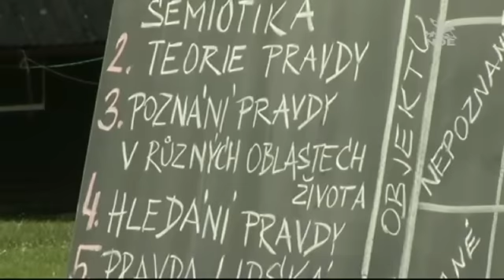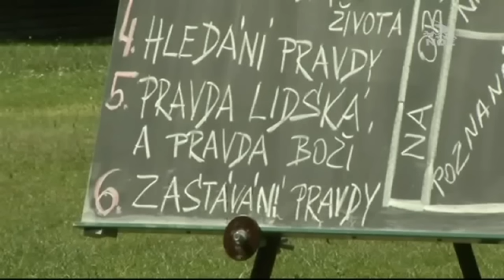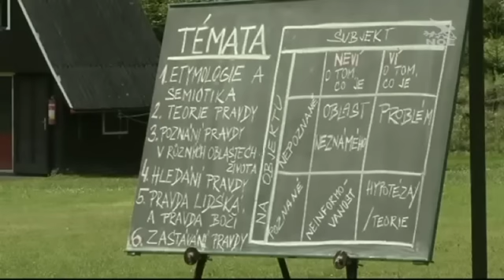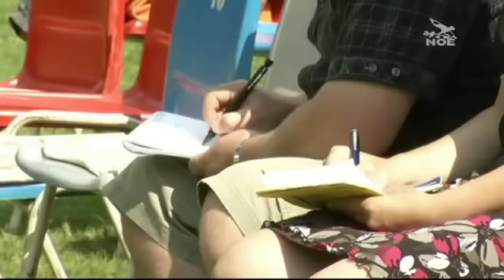Hledání a respektování pravdy 1 - Vladimír Smékal